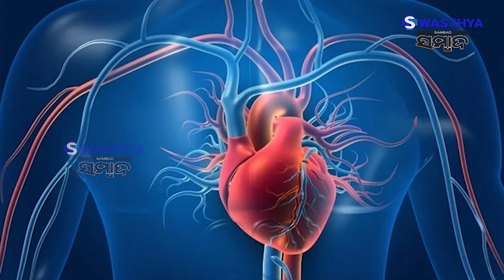ଆମ ଶରୀର ଉପରେ ପ୍ରଭାବ ପକାଏ ଅଫିସର ଅତ୍ୟଧିକ ୱାର୍କଲୋଡ଼! ଦେଖାଯାଏ ଏହି ସବୁ ଲକ୍ଷଣ | Swasthya Sambad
ଆମ ଶରୀର ଉପରେ ପ୍ରଭାବ ପକାଏ ଅଫିସର ଅତ୍ୟଧିକ ୱାର୍କଲୋଡ଼!
ଦେଖାଯାଏ ଏହି ସବୁ ଲକ୍ଷଣ...